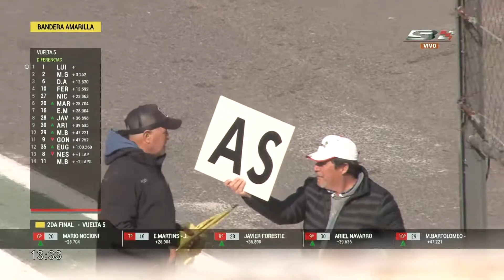2° Fecha Monomarca Citroen 2° Final 2022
Disfuta de las mejores transmisiones en vivo del automovilismo y de todo el deporte motor.